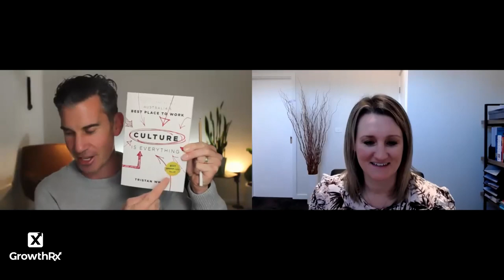Tristan White - GrowthRx CPD Webinar Series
CREATING GREAT WORKPLACES AND BETTER LEADERS

Tristan White - Dedicated leader, successful entrepreneur, physiotherapist, business coach, author, role model, super-dad, and global speaker. His passion is to help inspire, grow and shape healthy workplaces all over the world with his mantra ‘think big, act small’ - Culture Is Everything!

✅ Tristan joined in a Q & A style discussion on how healthcare professionals can create great workplaces and better leaders.

➡️ He will share his entrepreneurial journey and his passion for leadership.

➡️ How The Physio Co became one of Australia's 50 ‘Best Places to Work’ and 3 times one of Asia's best workplaces.

➡️ Why creating a positive team culture is now more important than ever.

➡️ What a healthy workplace looks like and how we can achieve it.

➡️ The important role of leadership in healthcare.

➡️ Tristan’s take on hierarchical leadership versus flat organization management.

➡️ How leadership is changing and what it looks like for the next generation.

➡️ Are leaders really born or made?

➡️ Hopes and fears for healthcare in the future.

Take home actionable advice to support better teams, culture and relationships in the workplace.